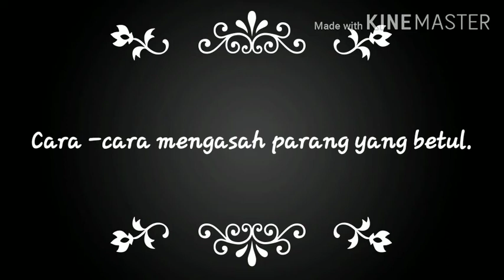Cara - cara mengasah parang yang betul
versi bahasa sarawak.
sempena pkp, mungkin ramai yang duduk di rumah sebab arahan kerja di rumah. Mungkin ada yang hendak berkebun untuk mengisi masa lapang. Berkebun, parang adalah satu kemestian.